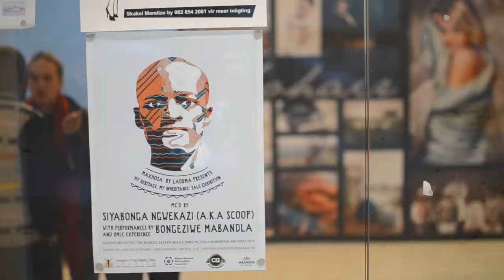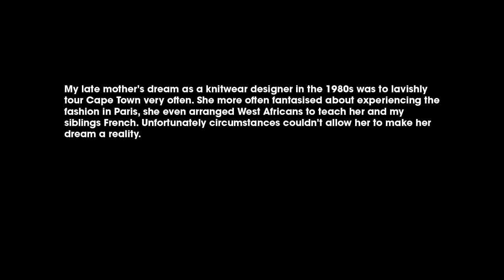LADUMA NGXOKOLO | My Heritage